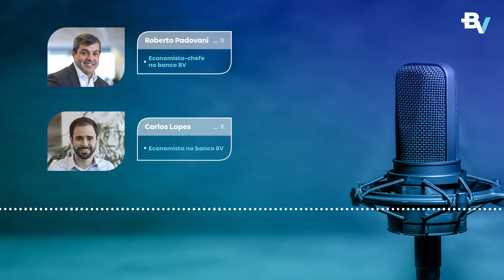Economia em 5 minutos: Episódio 110 – Inflação e juros em 2022 com Carlos Lopes e Roberto Padovani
Nessa quarta, 23, o Economia em 5 minutos mostra que o ano de 2022 está sendo marcado por choques do ano passado e as pressões atuais que produziram efeitos fortes e inesperados na economia. ​

Nesse ano, os conflitos na Ucrânia, combinados a sanções econômicas, intensificaram o processo inflacionário. Sem saber o que vai acontecer com a guerra, o Banco Central está diante de uma incerteza muito grande e com o risco de ter que elevar a taxa de juros além do esperado.